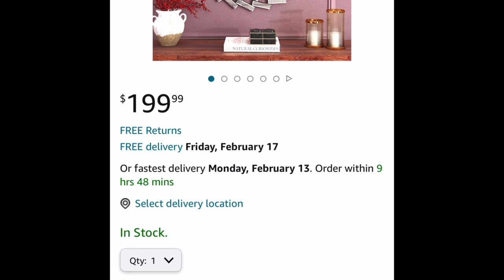Amazon Inspired Easy Wall Mirror DIY || Dollar Tree DIY's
Hey everyone! Check out this Amazon Inspired Easy Wall Mirror DIY that retails for $199.99 on Amazon.com but I made it for about $30.00 using a Dollar Tree Mirror, Wood Blocks and Mirror Tiles From Amazon. The mirror can also be purchased on Walmart.com for $199.99 but why pay that much when you can make it your own at a more inexpensive price. This DIY Amazon dupe looks almost the exact same and it brings a glamorous look to my living room/dining room area. I also created a DIY flower box to go with my wall mirror which Is great for centerpieces/everyday home decor. These creations were very budget friendly, simple and easy. What y'all think about this week's DIY Projects?

***I USED 80 PIECES Of Wood Blocks TO COMPLETE THE WALL MIRROR***

**F.Y.I IF YOUR GOING TO RECREATE THIS PROJECT USE A STRONGER ADHESIVE SO IT CAN LAST OVERTIME**

✨ITEMS USED ⬇️

***MOST ITEMS USED ARE FROM DOLLAR TREE***

Wood Blocks, Round Mirror, Black Acrylic Paint, Flowers, Foam Board, Foam Brush, Popsicle Sticks, Silver Beaded Necklaces    (DOLLAR TREE)

Small/Big Rectangular Mirror Tiles     (AMAZON)

Ebony Black Acrylic Paint, Exaco Knife      (MICHAELS)

Silver Sharpie, Command Strips, Hot Glue Gun/Glue Sticks   (DOLLAR GENERAL)